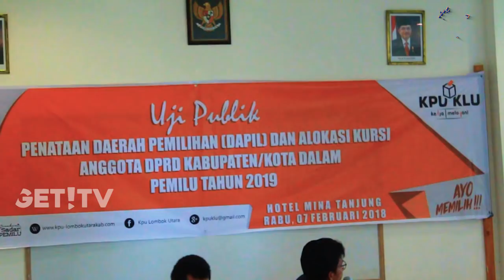GET! NEWS : TNI AL GELAR MNEK DI NTB